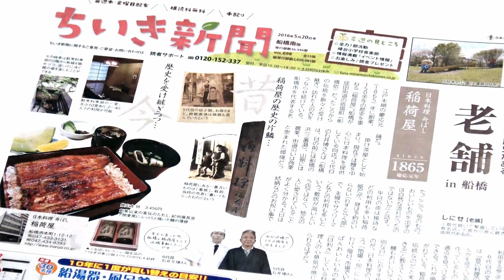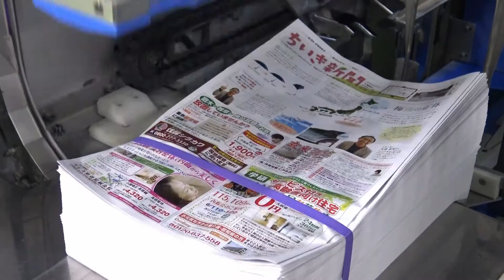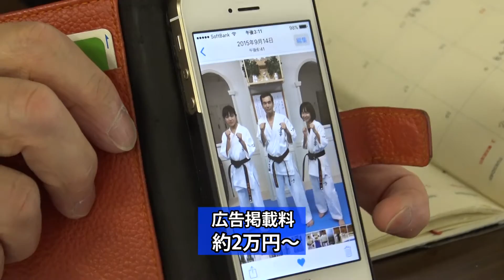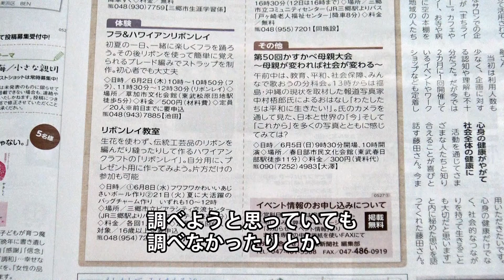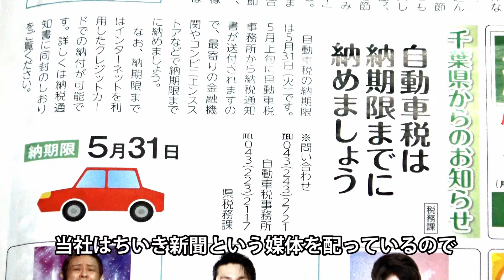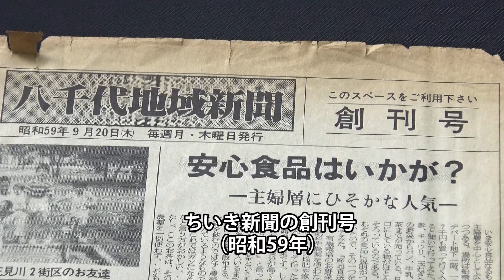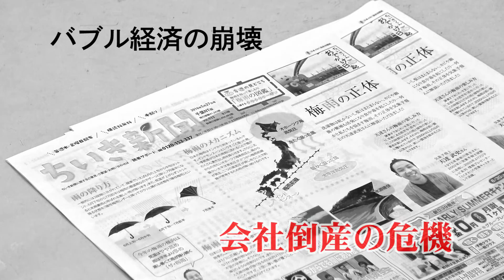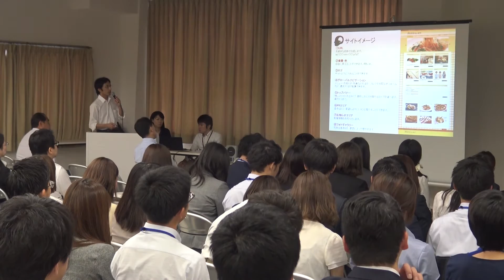株式会社地域新聞社（千葉県船橋市）３万世帯のメディア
千葉県北西部で知名度が高い「ちいき新聞」は株式会社地域新聞社が毎週８割以上の世帯に届けているフリーペーパーです。
地域に根ざした情報を継続的に届ける取り組みは高く評価され、ふるさとづくり大賞総務大臣賞を受賞しました。